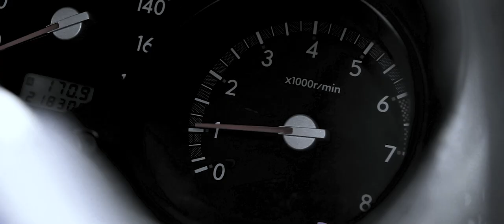Take Control Aggy Venus (Official Video)